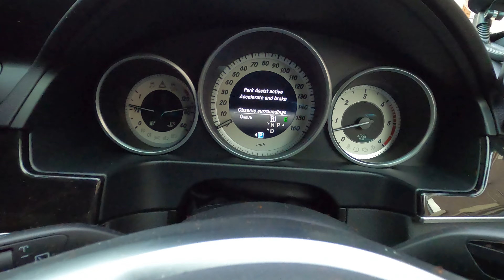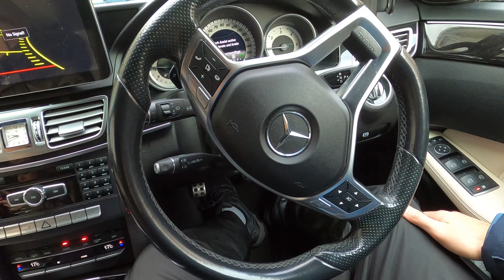W212/S212 E350cdi Self parking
E350cdi 2014 self parking this car is for sale please follow the link bellow